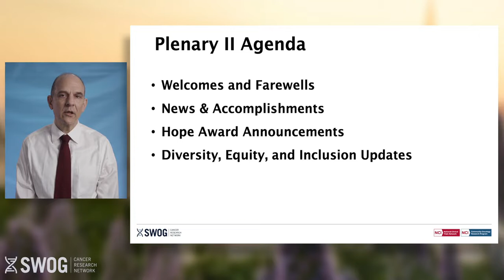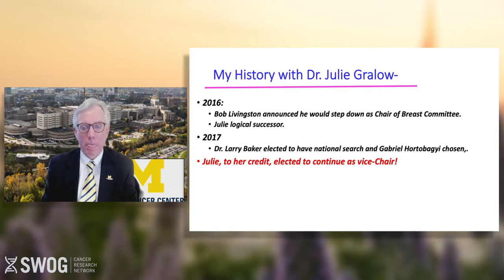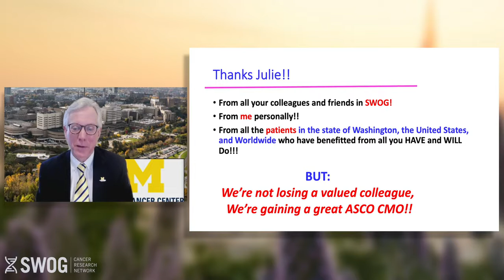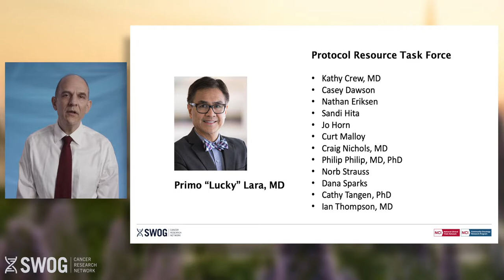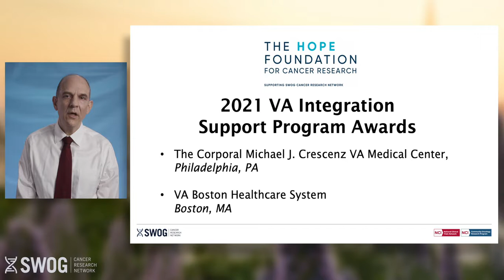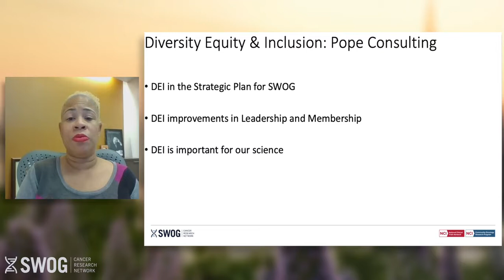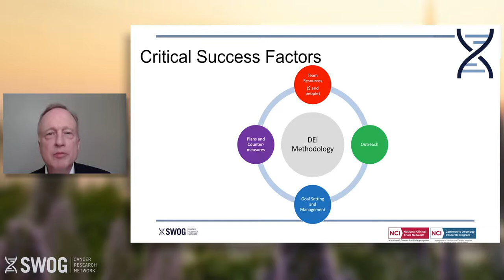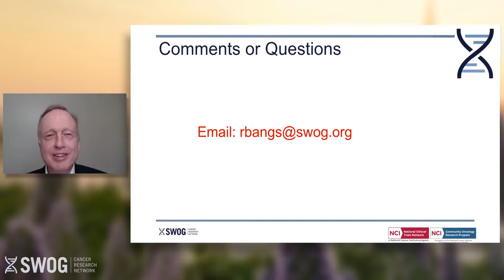Plenary II (General)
Recording of the Plenary II (General), April 23, 2021
SWOG Spring 2021 Virtual Group Meeting